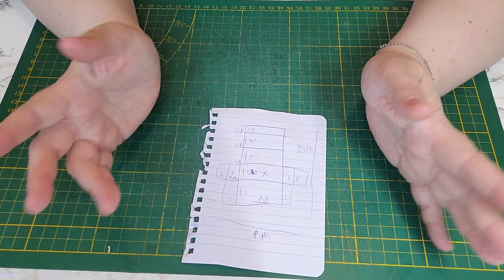Tuto boite cadeau pour biscuit petit beurre